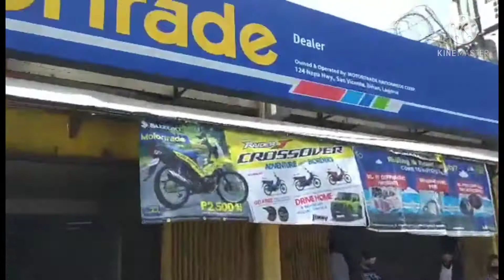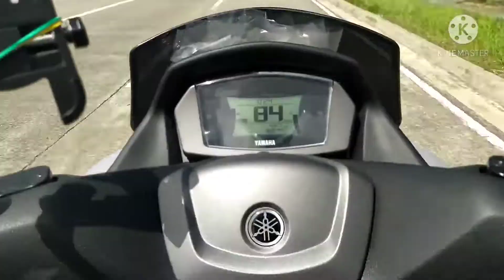NMAX 2021 CHANGE OIL NA